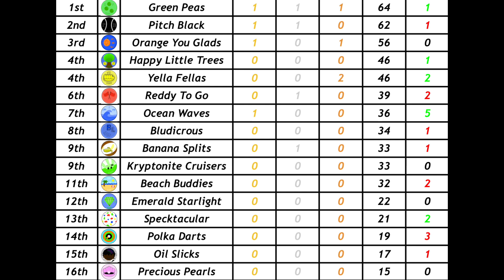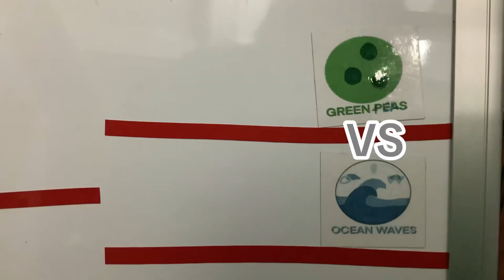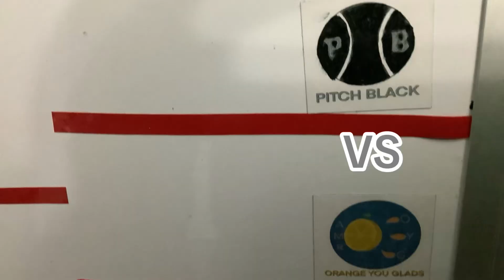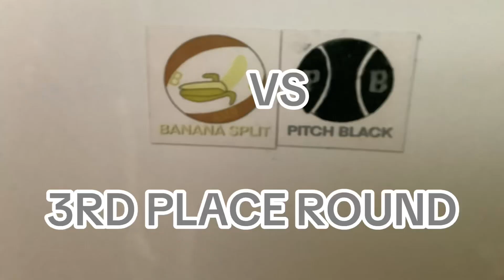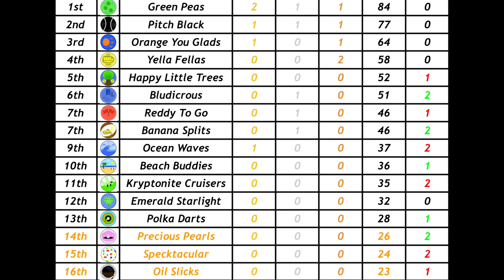Marble Games 2024 - Event 5 - Block Pushing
Welcome back to the Marble Games 2024! In this episode teams will try to push a block as far as possible to win this event.